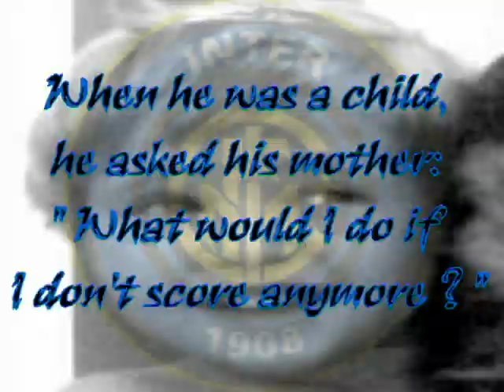Story of Hernan Crespo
Compilation of one of the greatest kickers of all time